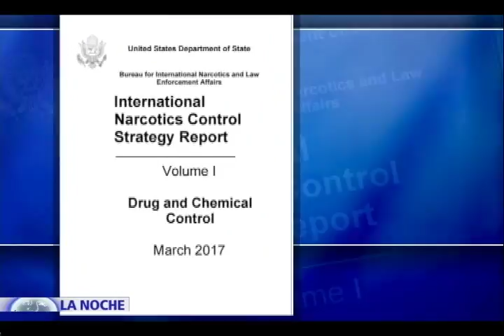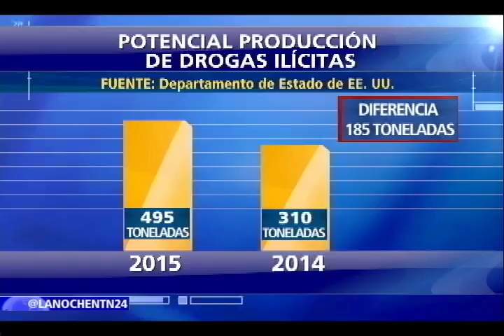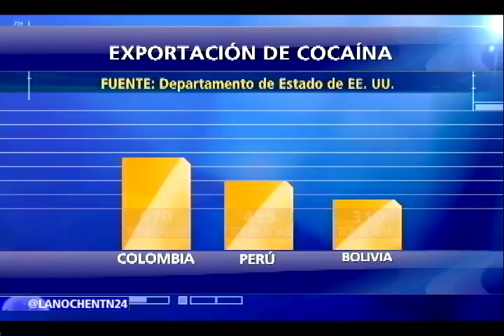INFORMES DE ONU Y DPTO. DE ESTADO REVELAN INCREMENTO DE CULTIVOS DE COCA EN COLOMBIA. III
Producción general: Jenny Lizarazo Twitter: @jennylizarazo

INFORMES DE ONU Y DPTO. DE ESTADO REVELAN INCREMENTO DE CULTIVOS DE COCA EN COLOMBIA

No ceden los cultivos ilícitos en Colombia.

Informe de Naciones Unidas revela que las hectáreas cultivadas de hoja de coca crecieron de 69mil en el año 2014 a 96 mil en el 2015.

Hoy en el programa La Noche de NTN24, hablan los protagonistas de la noticia, la Portavoz del Departamento de Estado de Estados Unidos Lydia Barraza, y Francisco Thoumi integrante de la Junta Internacional de Fiscalización de Estupefacientes, explican el impacto de los informes que develan un preocupante incremento de las plantaciones de coca en Colombia. Hernando Zuleta Director del Centro de Estudios sobre Seguridad y Drogas de la Universidad de los Andes, analiza los resultados de los reportes de Naciones Unidas y el Departamento de Estado y las implicaciones frente a la problemática del consumo de estupefacientes.